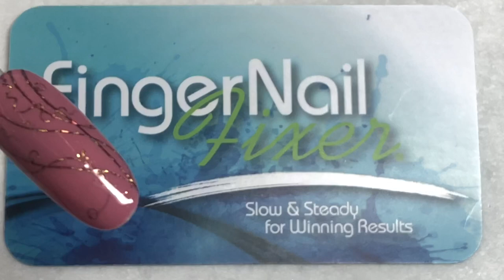Shimmering Metallic Nail Stamping - Music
Add some zip to your stamping, or give your transfer foil fun detail, with this easy tutorial that breaks the process down into a salon friendly process. Remember that your time has value and charge for your nail designs!
Products used in this video:
CND Shellac Luxe in Poetry, Black Pool and Shellac Xpress5 Topcoat, CND Koala buffer
Yours Cosmetics stamping plate
Save 10% on Yours Cosmetics in the US with code hollystar10
a lint roller
99% Isopropyl Alcohol
Please join me on Instagram and Facebook - @fingernailfixer